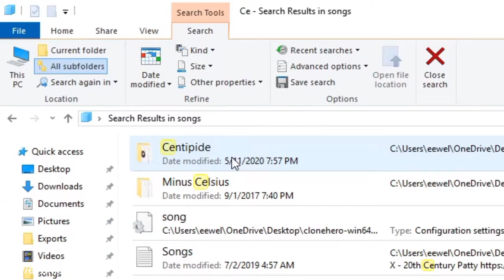HOW 2 PLAY CENTIPEDE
I have been working on another video, so I made as a quick little joke tutorial video, so please don't take it serious lol. I have another video in the works that I think you guys might like!! Please enjoy the video!!